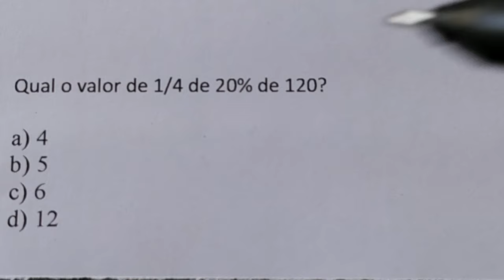QUESTÃO DE PORCENTAGEM E FRAÇAO